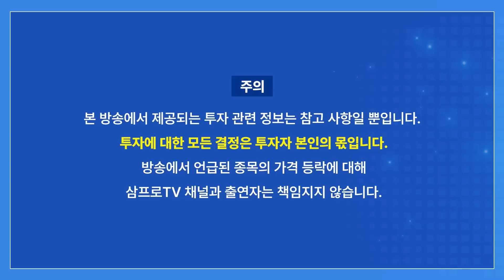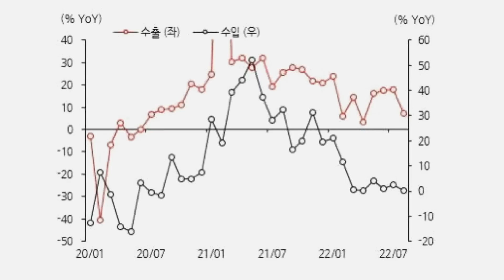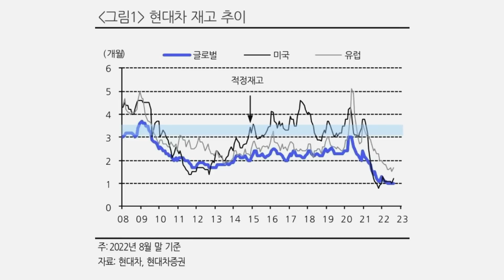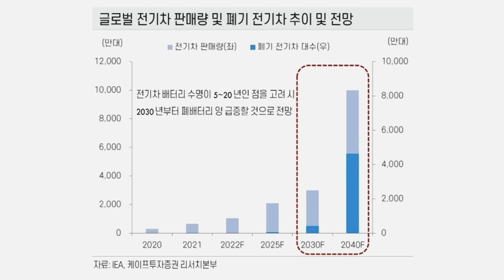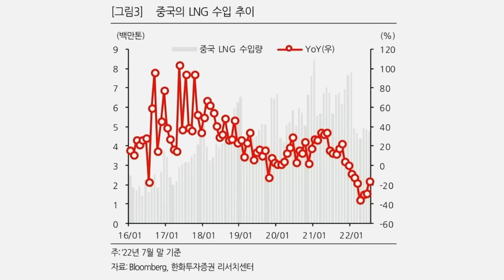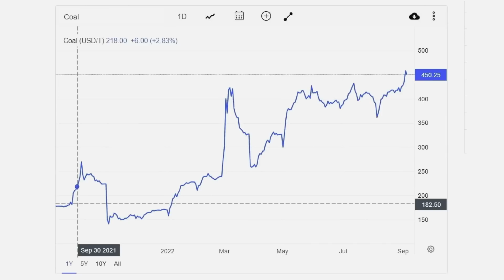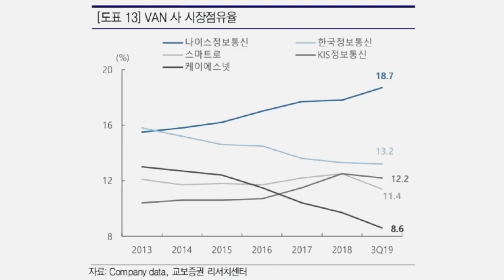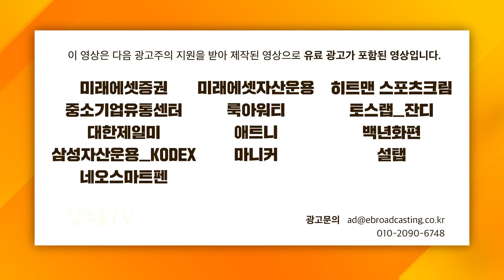내일 예정된 파월의 연설.. 오늘은 리스크 회피 위한 날? f. IBK투자증권 박근형 부장 [증시 셔터맨]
드디어 삼프로TV에서 오건영 부부장의 경제 강의가 출시되었습니다! 🎊

삼프로TV가 준비한 프리미엄 인문학 수업, [위즈덤 칼리지]

🐯 2022 하반기 ETF/ 자산배분 전략 세미나 신청 방법 안내 🐯
[이벤트1- 필수] 국내 ETF로 자산배분 완전정복 강의 수강후기 작성
[이벤트2-선택] 총상금 180만원! TIGER ETF로 나의 포트폴리오 발표대회

🐯국내 ETF로 자산배분 완전정복 출시! 🐯
[강의 소개, 수강하기]